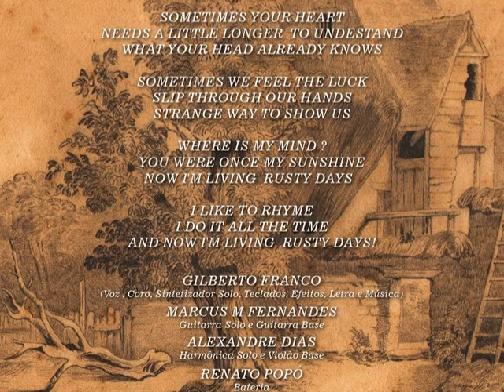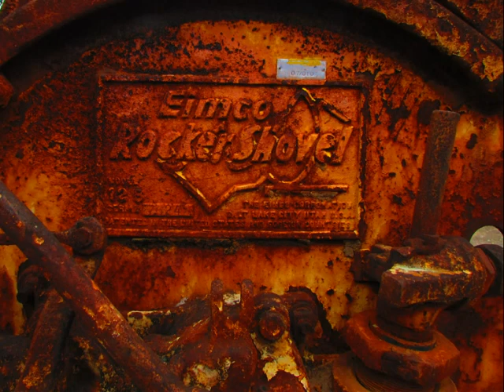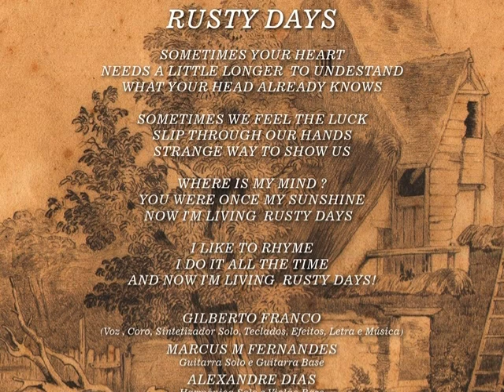Gilberto Franco Rusty Days feat Marcus M Fernandes & Popó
Futuropia by Gilberto Franco

Gilberto Franco voice and keyboards
Marcus Fernandes guitar solo
Renato Popó Pinto drums
Alexson Massagão bass